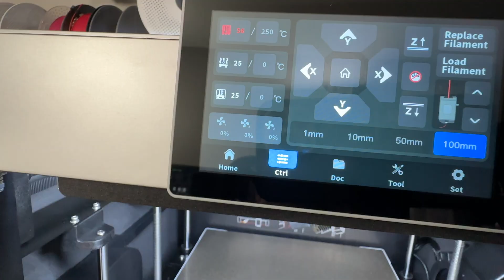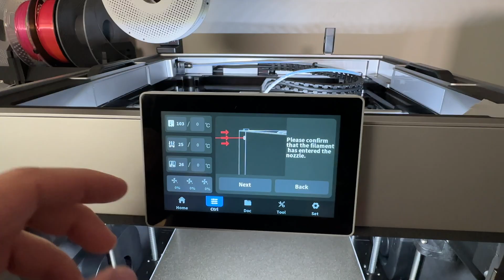How to Unclog a Qidi Plus 4 Nozzle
Tutorial on how to clear stuck or clogged filament in a @QIDITech  Plus 4.

Equipment I use for filming and podcasts:

MAIN CAMERA
Sony A7IV
Sony FE 20mm F1.8 G Full-Frame Prime Angle G Lens

B CAMERA
Sony ZV-E10
Sigma 16mm f/1.4 Sony E Lense

ACCESSORIES
Elgato Cam Link 4K Capture Card
Elgato Stream Deck
Elgato Prompter
Benro KH25P Video Tripod

AUDIO GEAR
Rode RODECaster Pro II
Rode NTG4+ Shotgun Microphone
Shure SM7B
Shure SM7
Shure Super 55 Deluxe Vocal Mic
Lewitt LCT 240 Pro Mic
Lewitt LCT 240 Pro Shockmount
Lewitt LCT 240 Pro Magnetic Pop Filter
Rode PodMic
Samsun Q2U USB/XLR Mic
Sunmon Q2U Shock Mount
Fifine K688 Dynamic XLR/USB Mic

STANDS & BOOMARMS
Low profile
InnoGear Mic Boom Arm
Mic Stand Adapter Set
InnoGear Adjustable Desk Mic Stand
Blue/Red XLR Cables

HEADPHONES
Rode NTH-100

STORAGE
SanDisk 1TB Extreme SSD

LIGHTING GEAR
GVM SD200D Light Kit
Light Only
GVM Lantern Softbox
Aputure Light Dome SE 33.5inch Softbox
Amaran T2C RGBWW LED Tube Light
Amaran 45° Grid

What I Use For Music and SFX:
🔥 Artlist - Get 2 months free with a paid subscription here!

These videos are strictly for documentary, entertainment and educational purposes only. We do not endorse any specific product and this is not an attempt to sell you a good or service.